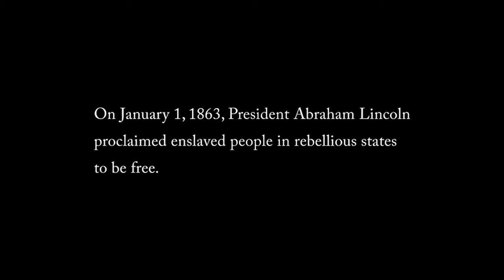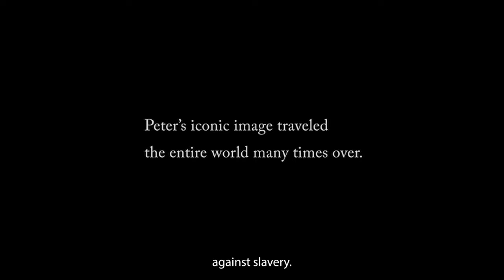Will Smith as Whipped Peter, a true story || Emancipation full movie recap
Emancipation movie summary is Peter, a slave, leaves a Louisiana plantation after being thrashed to within an inch of his life. On a perilous trek north, he must outwit cold-blooded hunters and the brutal marshes of Louisiana.

How long did slavery last after the Emancipation?
The Untold Story of Neoslavery After the Civil War Slavery Under a Different Name, According to Douglas Blackmon of the Wall Street Journal, slavery in the United States did not cease with the Emancipation Proclamation in 1862. He claims that it persisted for another 80 years, during a "Age of Neoslavery."

What state was the last to free slaves?
Slavery died legally in New Jersey on January 23, 1866, when Marcus L. Ward of Newark signed a state Constitutional Amendment that effectively ended slavery in the state in his first official act as governor.